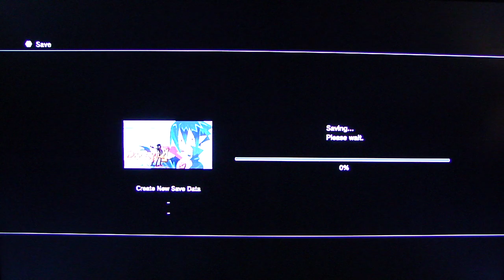Disgaea 4 playthrough pt16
This is my playthrough of Disgaea 4, with live commentary. NOTE: I openly admit, I suck at this game but am hoping to get better over time as I've never played a DIsgaea game before.